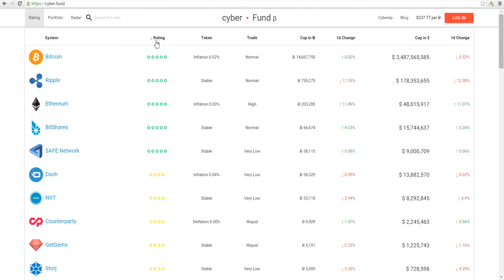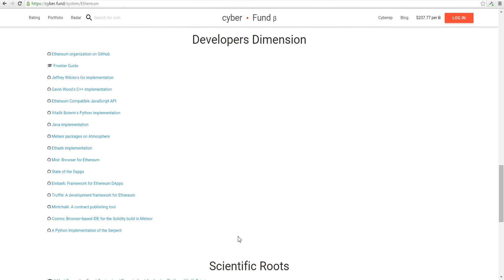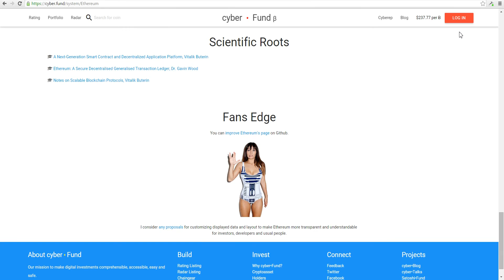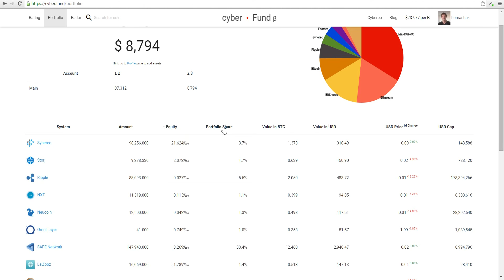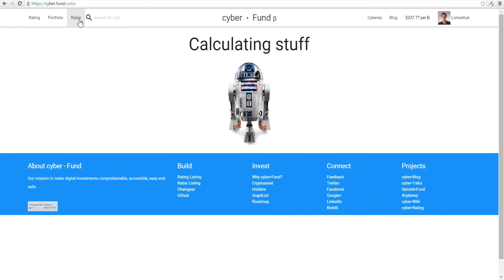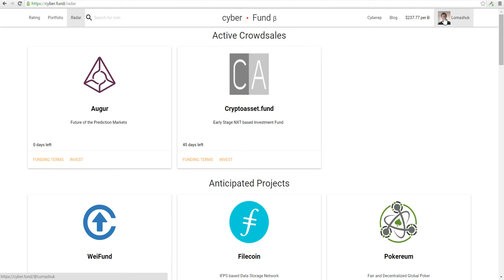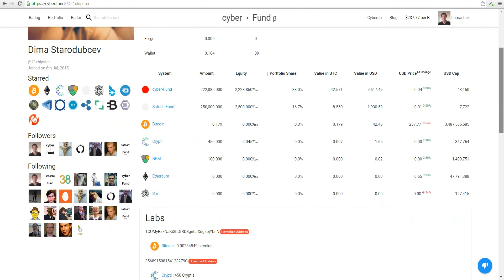cyber•Fund - 5 Steps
- Where the world discover blockchain systems.

Rating - every asset is rated, so you will see what blockchain systems are matter;
Portfolio - real time evaluation cryptocurrency portfolio;
Radar - the place where you can find all active crowdfunding;
Blockchain system page - all information about cryptoassets in one place;
Profile - help to keep records of your public keys;